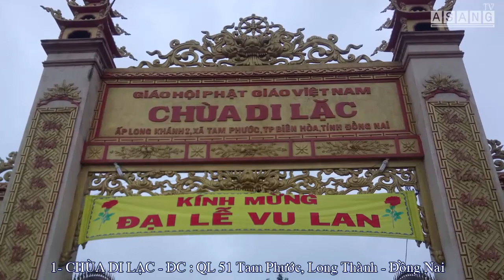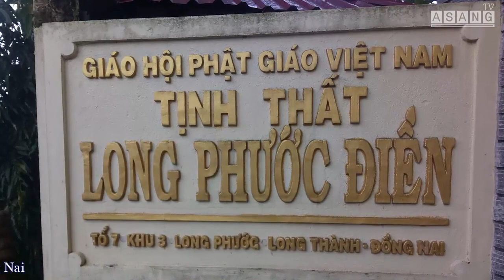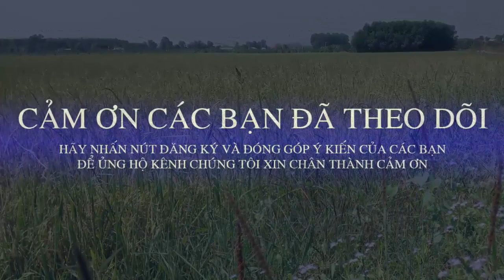VIẾNG CẢNH CHÙA DI LẶC, TỊNH THẤT LONG PHƯỚC ĐIỀN, THIỀN VIỆN THƯỜNG CHIẾU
HÀNH TRÌNH VIẾNG CẢNH CHÙA VIỆT NAM MÙA VU LAN
1. CHÙA DI LẶC
ĐC: QL 51, TAM PHƯỚC, LONG THÀNH, ĐỒNG NAI
2. TỊNH THẤT LONG PHƯỚC ĐIỀN
ĐC: LONG PHƯỚC, LONG THÀNH, ĐỒNG NAI
3. THIỀN VIỆN THƯỜNG CHIẾU
ĐC: PHƯỚC THÁI, LONG THÀNH, ĐỒNG NAI
4. CHÙA HỘ PHÁP
ĐC : TÂN THÀNH, BÀ RỊA - VŨNG TÀU
5. CHÙA PHỔ HIỀN
6. LÀNG VẠN HẠNH VIỆN CHUYÊN TU
7. TỊNH THẤT BỒNG LAI
8. TU VIỆN MINH ĐẠO
9. TỊNH XÁ NGỌC SƠN DINH